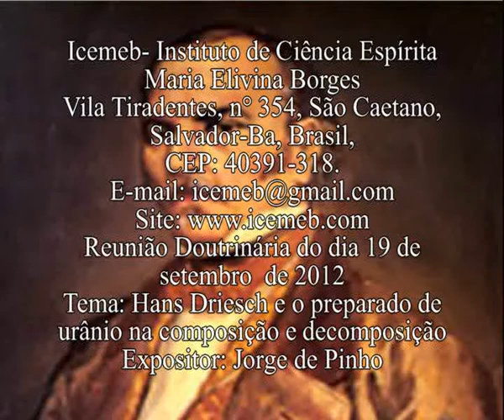Hans Driesch e o preparado de urânio na composição e decomposição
Reunião Doutrinária do dia 19 setembro de 2012.
Tema: Hans Driesch e o preparado de urânio na composição e decomposição